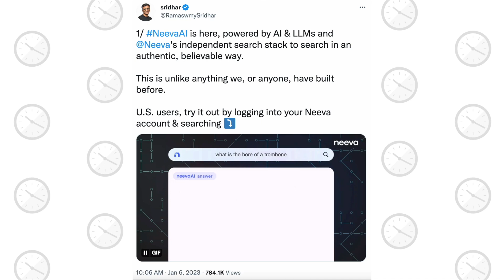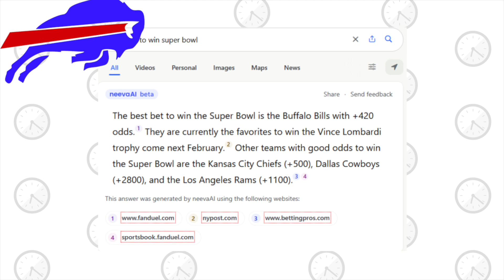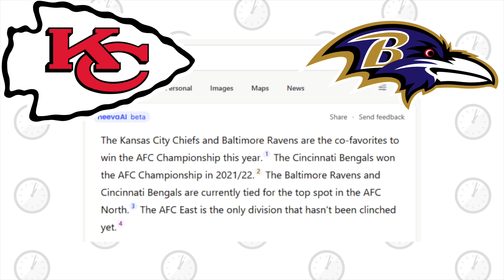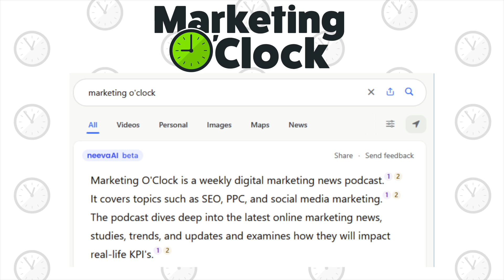Everything you NEED to know about Neeva AI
Neeva AI is here! Marketing O'Clock goes over everything you need to know about Neeva AI. Neeva independent search stack to search in an authentic, believable way. Neeva AI is unlike anything anyone has built before. U.S. users can test Neeva AI when they log into their Neeva account and searching.